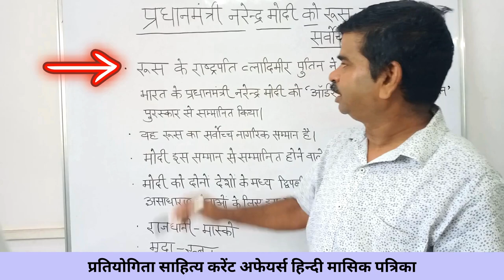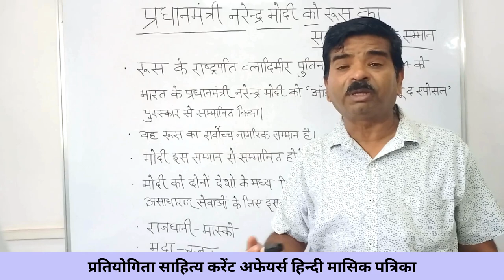प्रधानमंत्री नरेंद्र मोदी को रूस का सर्वोच्च नागरिक सम्मान | Order of St Andrew the Apostle | 2024